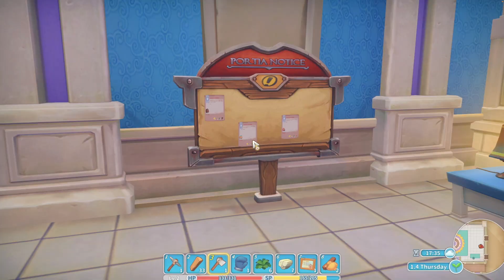My time at Portia | Part 2 Gameplay | Open World Playthrough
Playing My time at Portia for the first time. It's and open world PC adventure game with building, gathering and crafting. Idea is to make a relaxing video with least stress possible. Made for chilling.

It's basically a walkthrough game series with as few video cuts as possible, so people can follow realistic gameplay, and also the struggle of learning the game.

In this episode I managed to meet some town folks, crafted a fishing rod for Qiwa and visit the Church of Light building :)

For our other My Time at Portia videos, search through our playlist

00:00 Meeting new people
08:37 Making a Fishing rod
17:18 Visiting Church of Light